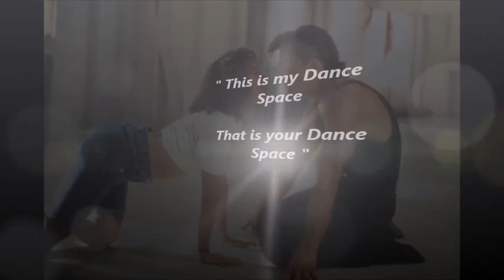Access consciousness, Dance Space molecules San Francisco with Graziano Dominici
Graziano Dominici is travelling the world, up next is San Francisco.

San Francisco, Be the Space You Truly are!

Dance, Space, Molecules
This class invites you to enjoy and dance in the space between the molecules. A unique experience where you can close your eyes and BE the infinite being you truly Be, always have Been and always will Be!

What if you are the creator of your life and your embodiment? What if the molecules of the universe are here to support you in whatever you want to create as your life? The target of this class (which lasts from 2 hrs (taster) to 2 days) is to truly sense energetically and cognitively that you are the creator of your life, your embodiment, and the space you choose to be.